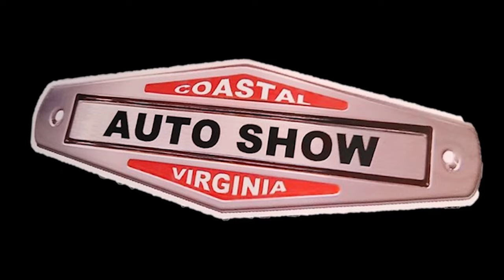1963 Corvette Split Window Pro Touring at CVAS Dreamgoatinc Hot Rod and Classic Muscle Car 4K Video